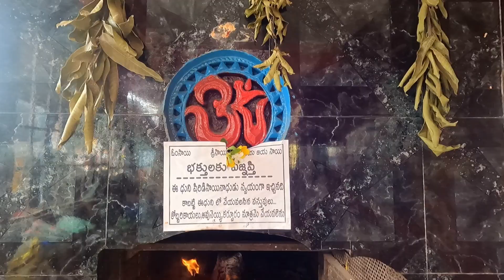Sai Baba temple - Atmakur Village - Mangalagiri - సాయిబాబా దేవాలయం - ఆత్మకూర్ గ్రామం - మంగళగిరి